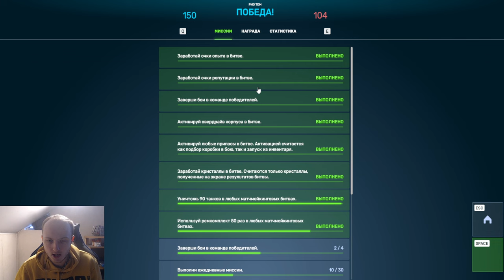ЖЕСТЬ! ИМБА МОЛОТ НА ДАЛЬНОСТЬ - ОХОТНИЧИЙ ДУПЛЕТ УНИЧТАЖАЕТ ВСЕХ ЧЕРЕЗ ВСЮ КАРТУ В ТАНКАХ ОНЛАЙН